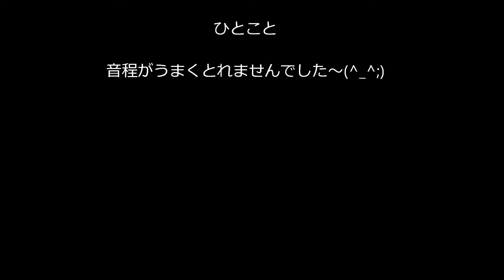有希の好きな曲「わかれうた」（カラオケ・コラボ「まりにゃさん」）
お友達の唄に、あたしのハモリを入れました～(^-^)/
もっと簡単に出来ると思ってましたが、
コード進行が、イメージと合いませんでしたね~(^_^;)